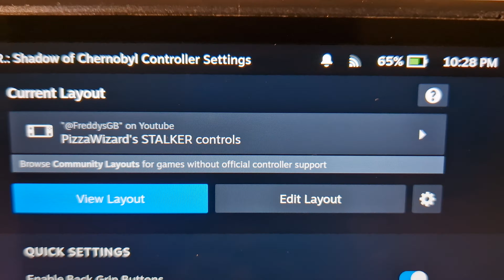Stalker Shadow of Chernobyl on Steam Deck/OS in 800p 40-60Fps (Live)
MMOGA - Best Game Key Deals
All games run on Steam OS
install & play

Graphics Settings: look video
FSR: look video
Proton: Standard
Status: no supportet

Control: Steam Deck Controller

                  +1TB SD